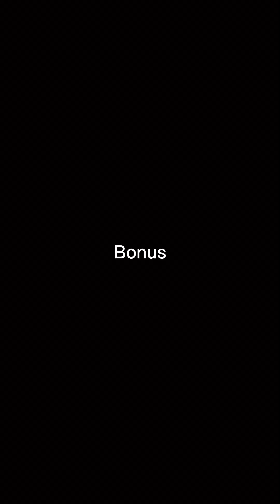POV : kehidupan rumah tangga